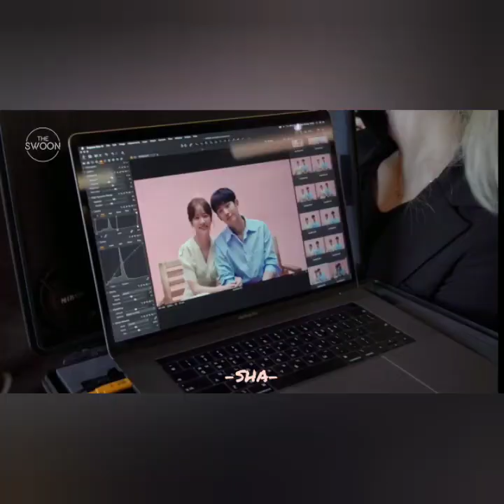(pics and videos compilation) Han Ji min - One Spring Night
I don't have copyright of all these pics, videos, and song
thanks to uploaders on ig and twitter
I appreciate you for giving the credit to me as editor of this video

Song: super junior kyuhyun - hope is a dream that doesn't sleep (ost Korean drama baker king Kim tak goo/bread, love, and dreams)

The Pre-order webpage for "One Spring Night" Premium DVD is open.
Premium DVD includes over 700 minutes of additional images e.g. deleted cuts, unreleased making films, actors' commentary, bloopers.
Do you want to see actors' commentary and photo books? Please, buy the "One Spring Night" Premium DVD right now!
Access to the pre-order webpage is only available for 10 days!!
☑️ 08.21.(Wed) 10:00 ~ 08.30.(Fri) 23:59:59
The higher the number of actual purchaser through this pre-order webpage, the higher the likelihood of producing the premium DVD.
Premium DVD production will be determined only when the minimum quantity of pre-order is 1,000 or more.
You can access to the pre-order webpage through a link button in the propulsion website of "One Spring Night" Premium DVD.
(You can download the 6 USD discount coupon on the pre-order webpage.)
_onespringnight ig